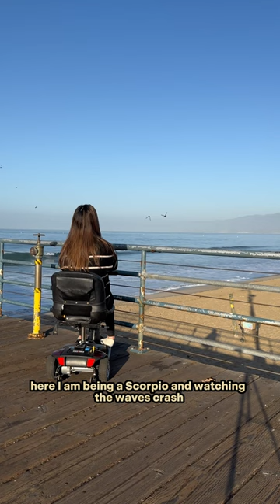This was my experience at the Santa Monica Pier with my mobility scooter!